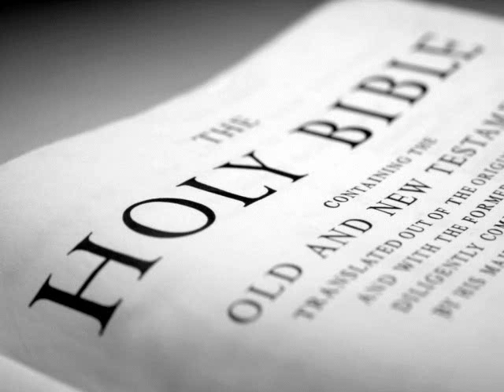The Holy Bible (KJV) _ Daniel 5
(Daniel 5:1)  Belshazzar the king made a great feast to a thousand of his lords, and drank wine before the thousand.

(Daniel 5:2)  Belshazzar, whiles he tasted the wine, commanded to bring the golden and silver vessels which his father Nebuchadnezzar had taken out of the temple which was in Jerusalem; that the king, and his princes, his wives, and his concubines, might drink therein.

(Daniel 5:3)  Then they brought the golden vessels that were taken out of the temple of the house of God which was at Jerusalem; and the king, and his princes, his wives, and his concubines, drank in them.

(Daniel 5:4)  They drank wine, and praised the gods of gold, and of silver, of brass, of iron, of wood, and of stone.

(Daniel 5:5)  In the same hour came forth fingers of a man's hand, and wrote over against the candlestick upon the plaister of the wall of the king's palace: and the king saw the part of the hand that wrote.

(Daniel 5:6)  Then the king's countenance was changed, and his thoughts troubled him, so that the joints of his loins were loosed, and his knees smote one against another.

(Daniel 5:7)  The king cried aloud to bring in the astrologers, the Chaldeans, and the soothsayers. And the king spake, and said to the wise men of Babylon, Whosoever shall read this writing, and shew me the interpretation thereof, shall be clothed with scarlet, and have a chain of gold about his neck, and shall be the third ruler in the kingdom.

(Daniel 5:8)  Then came in all the king's wise men: but they could not read the writing, nor make known to the king the interpretation thereof.

(Daniel 5:9)  Then was king Belshazzar greatly troubled, and his countenance was changed in him, and his lords were astonied.

(Daniel 5:10)  Now the queen, by reason of the words of the king and his lords, came into the banquet house: and the queen spake and said, O king, live for ever: let not thy thoughts trouble thee, nor let thy countenance be changed:

(Daniel 5:11)  There is a man in thy kingdom, in whom is the spirit of the holy gods; and in the days of thy father light and understanding and wisdom, like the wisdom of the gods, was found in him; whom the king Nebuchadnezzar thy father, the king, I say, thy father, made master of the magicians, astrologers, Chaldeans, and soothsayers;

(Daniel 5:12)  Forasmuch as an excellent spirit, and knowledge, and understanding, interpreting of dreams, and shewing of hard sentences, and dissolving of doubts, were found in the same Daniel, whom the king named Belteshazzar: now let Daniel be called, and he will shew the interpretation.

(Daniel 5:13)  Then was Daniel brought in before the king. And the king spake and said unto Daniel, Art thou that Daniel, which art of the children of the captivity of Judah, whom the king my father brought out of Jewry?

(Daniel 5:14)  I have even heard of thee, that the spirit of the gods is in thee, and that light and understanding and excellent wisdom is found in thee.

(Daniel 5:15)  And now the wise men, the astrologers, have been brought in before me, that they should read this writing, and make known unto me the interpretation thereof: but they could not shew the interpretation of the thing:

(Daniel 5:16)  And I have heard of thee, that thou canst make interpretations, and dissolve doubts: now if thou canst read the writing, and make known to me the interpretation thereof, thou shalt be clothed with scarlet, and have a chain of gold about thy neck, and shalt be the third ruler in the kingdom.

(Daniel 5:17)  Then Daniel answered and said before the king, Let thy gifts be to thyself, and give thy rewards to another; yet I will read the writing unto the king, and make known to him the interpretation.

(Daniel 5:18)  O thou king, the most high God gave Nebuchadnezzar thy father a kingdom, and majesty, and glory, and honour:

(Daniel 5:19)  And for the majesty that he gave him, all people, nations, and languages, trembled and feared before him: whom he would he slew; and whom he would he kept alive; and whom he would he set up; and whom he would he put down.

(Daniel 5:20)  But when his heart was lifted up, and his mind hardened in pride, he was deposed from his kingly throne, and they took his glory from him:

(Daniel 5:21)  And he was driven from the sons of men; and his heart was made like the beasts, and his dwelling was with the wild asses: they fed him with grass like oxen, and his body was wet with the dew of heaven; till he knew that the most high God ruled in the kingdom of men, and that he appointeth over it whomsoever he will.

(Daniel 5:22)  And thou his son, O Belshazzar, hast not humbled thine heart, though thou knewest all this;